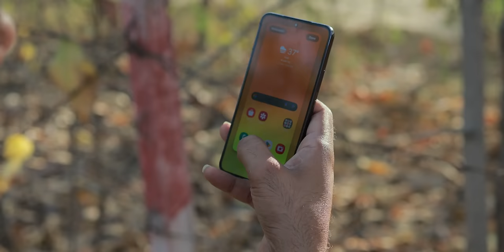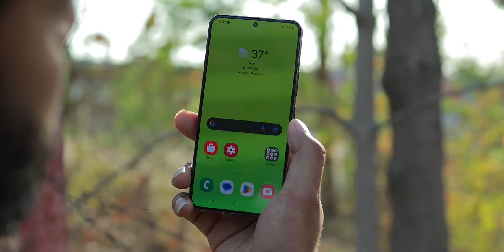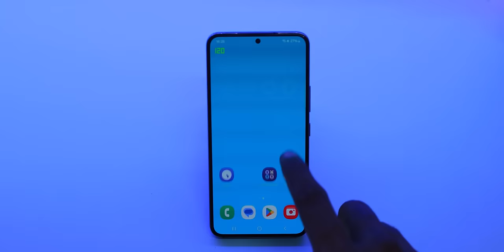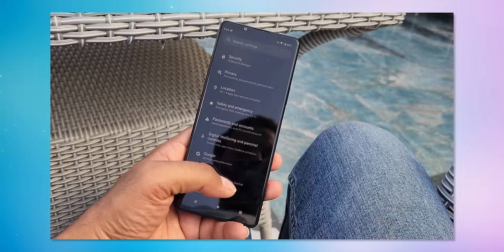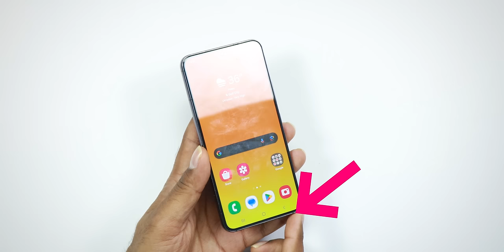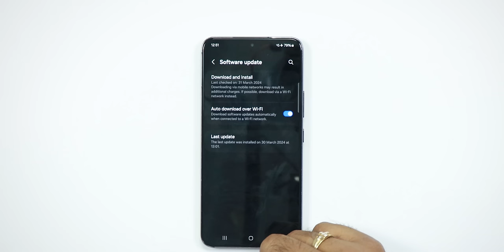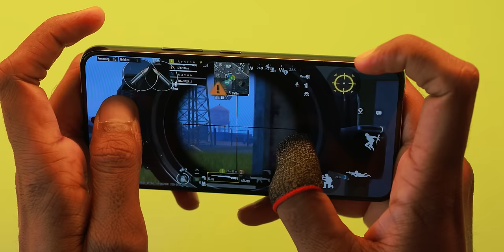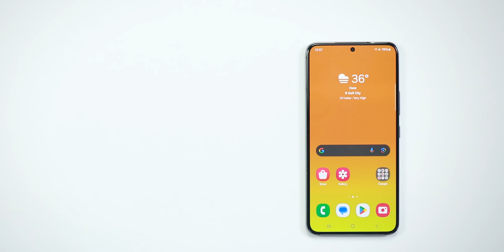Best Flagship Killer Camera Phone of 2024 !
Checkout the latest "OLD is Gold Tech", where we revisit the flagship phone of previous years and try to find out how good it is in 2024. The Samsung Galaxy S22 launched back in 2022, how it is in 2024 ? lets find out.

See our Host Saurabh on his social network,